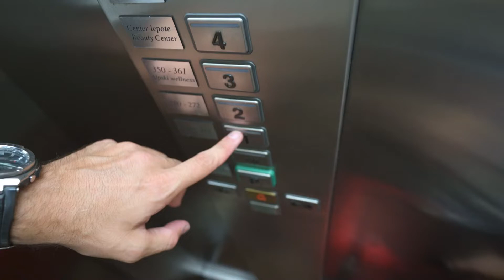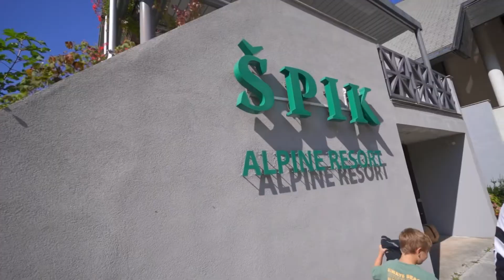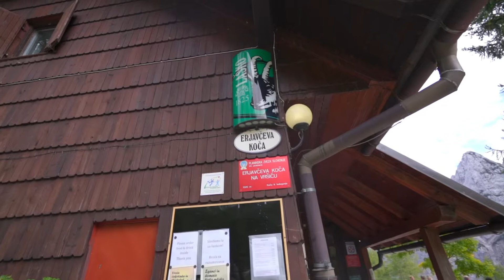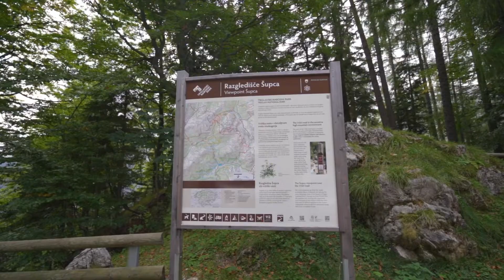WHERE will we LIVE?!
Sign up for a free trail and get the music I use here:

The gear I use:

- iPad Pro 11”
- Apple Pencil
- iPad case Tomtoc
- Paperlike Screen protector